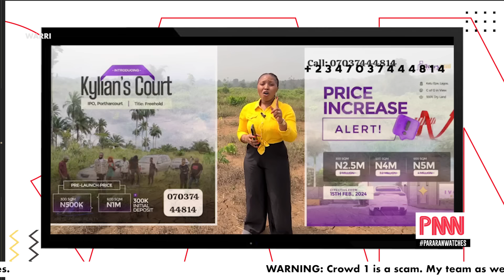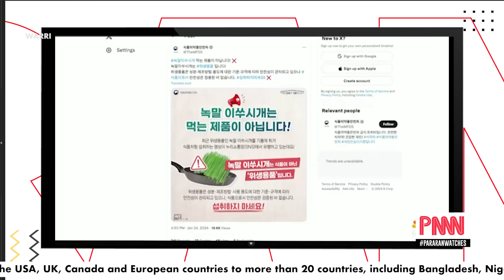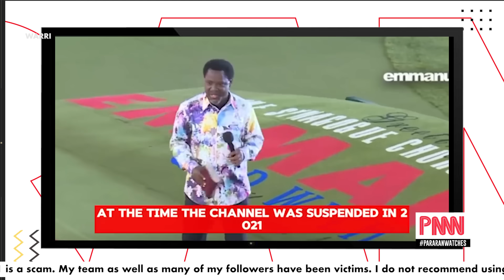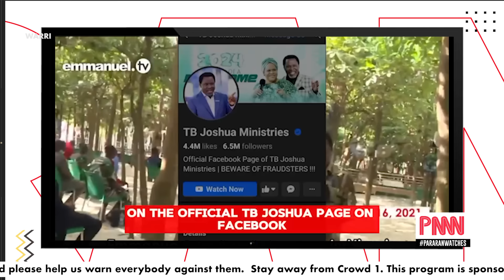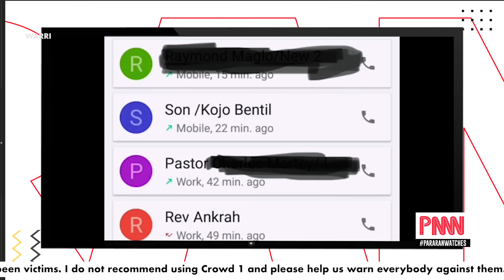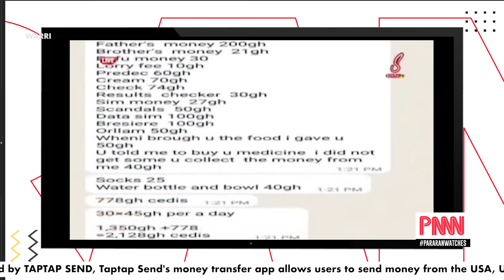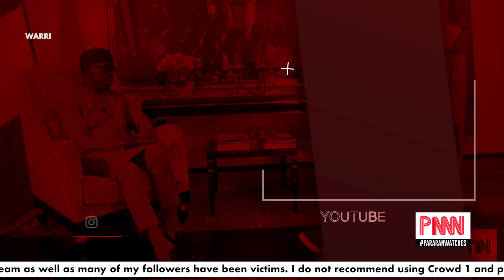Here is the latest 419 format fraudsters are using (Pararan Mock News)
A nigerian lady who felt victim to a new type of traveling scam share the method the man used to defraud her and her friends.